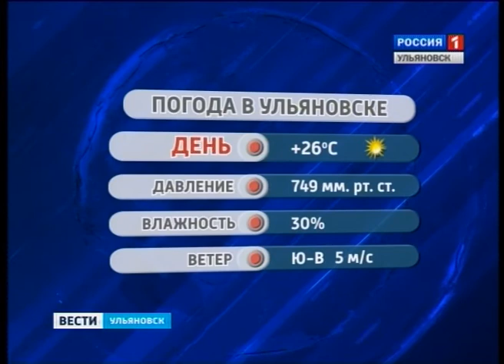Выпуск программы "Вести-Ульяновск" 28.07.2015 14 30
Поддержка предпринимательства на всех уровнях. О развитии малого и среднего бизнеса в регионе – наш материал.
Скоро очереди в детсады станут историей. В Ульяновской области выполняют майские указы Президента.
Возвращение святыни. Спустя десятилетия Тихвинская икона вернулась в Барышскую епархию.